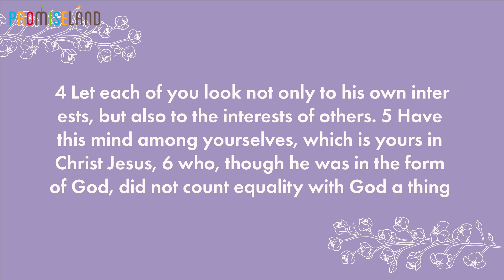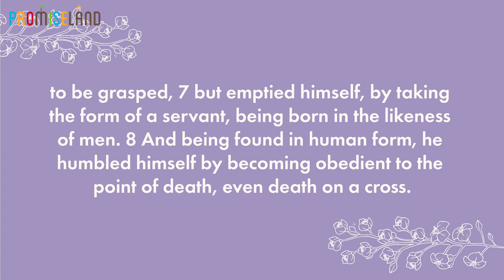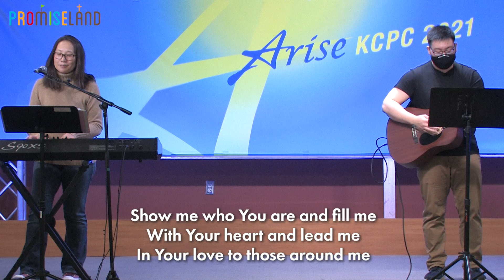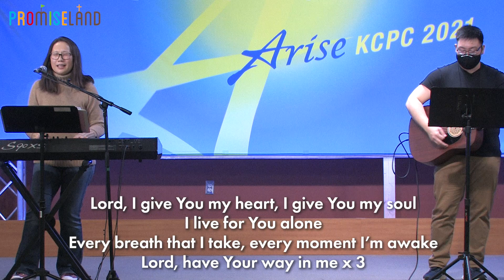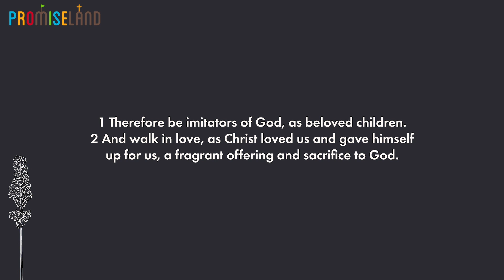Because Christ Loves Us (1/31/2021) Promiseland 4-6th Grade Sunday Worship